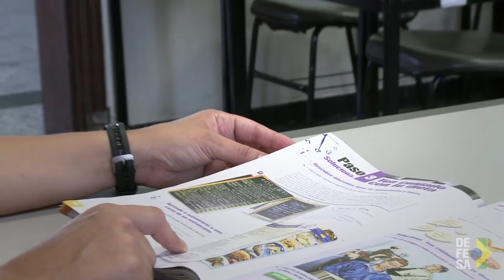Série Profissões: Professora de Espanhol - Exército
Campinas, 23/03/2017 - Aprender línguas estrangeiras é muito importante para os militares. Nos cursos ministrados nas escolas oficiais, como a de Cadetes do Exército em Campinas, os alunos aprendem não só a falar outro idioma, mas sobre as culturas dos países que eles futuramente poderão passar algum tempo em missão oficial.